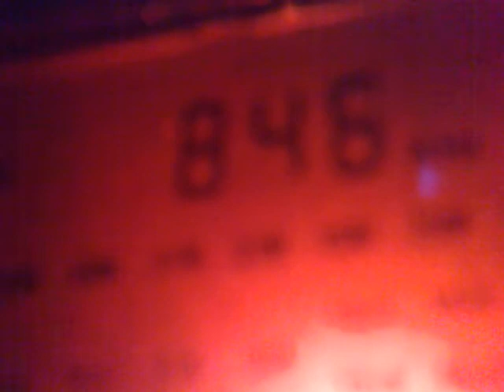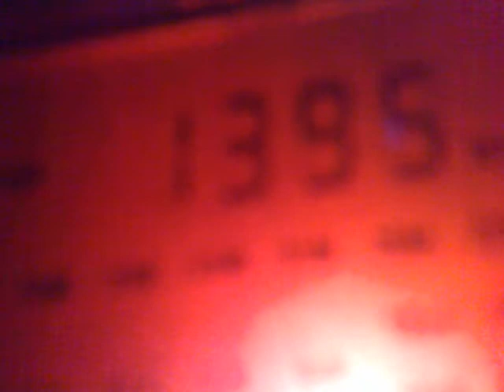0202201513304 Radio Rossii and Mayak MW transmitters remained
846 kHz, 03:30 UTC - Radio Rossii, Elista.
918 kHz, 03:35 UTC - Radio Mayak_Mahachkala.
1395 kHz, 03:41 UTC - Radio Rossii, Buguruslan.